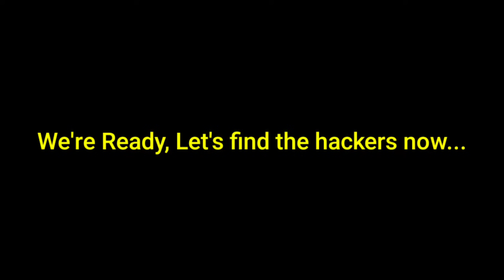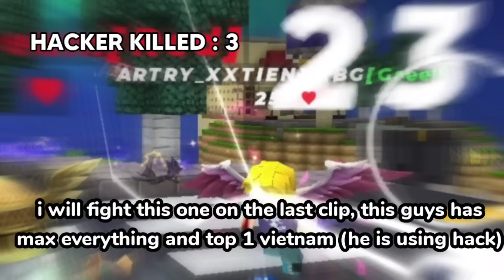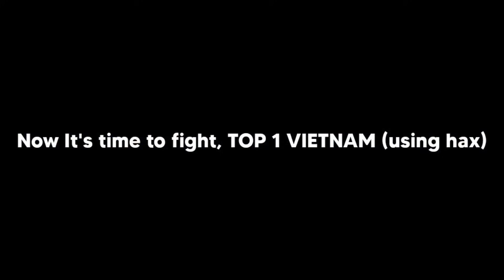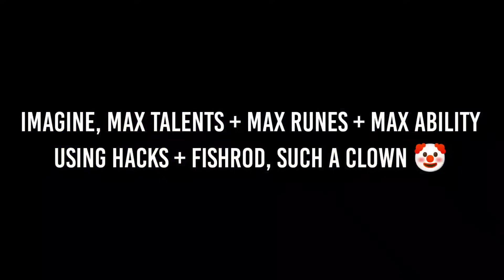Destroying BedWars Hackers with *ADMIN* Account!! 😵 (Blockman GO)